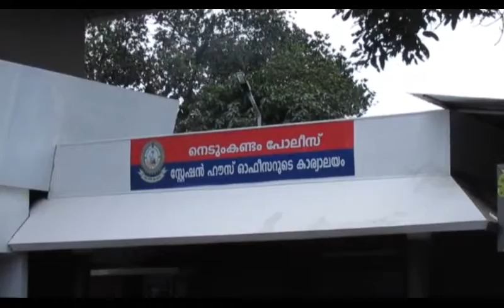7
നെടുങ്കണ്ടം പോലീസ് സ്റ്റേഷനിലെ രണ്ടു പോലീസുകാര്‍ക്ക് കോവിഡ് സ്ഥിരീകരിച്ചു. സിവില്‍ പോലീസ് ഉദ്യോഗസ്ഥനും വനിതാ ഉദ്യോഗസ്ഥയ്ക്കുമാണ് രോഗം പിടിപെ'ത്.കഴിഞ്ഞ ദിവസം ചികില്‍സയിലിരിക്കെ മരിച്ച ശേഷം കോവിഡ് സ്ഥിരീകരിച്ച വയോദികയുടെ മകന്റെ സമ്പര്‍ക്കത്തിലൂടെയാണ് രോഗം പിടിപെ'ത്. പോലീസുകാരെ കൂടാതെ മരിച്ചവയോധികയുടെ ബന്ധുക്കളായ പുഷ്പക്കണ്ടം സ്വദേശികളായ 4 പേര്‍ക്കും മകന്റെ വ'ുപാറ സ്വദേശിയായ മകന്റെ സുഹൃത്തിനും രോഗം സ്ഥിരീകരിച്ചു.